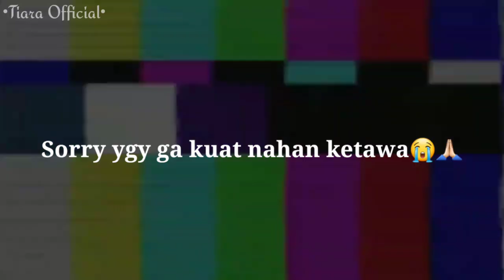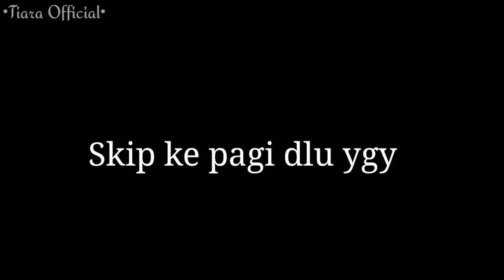Hate To Be Love || #7 || Drama SAKURA School Simulator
hyy Man teman-!!

Moga Suka yaa😁dan ini hanya untuk hiburan doang ko🌝

aku minta maaf klo ada kesamaran dari vidio ini yaa☺misalnya:
1. Bangunannya
2. Nama, karakter
3. dll

Ok segitu ajaa💗